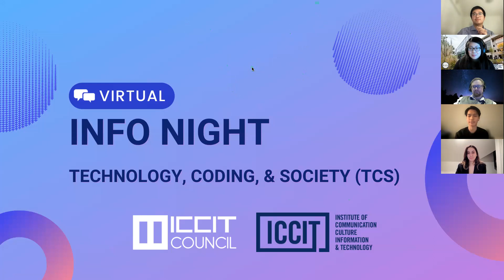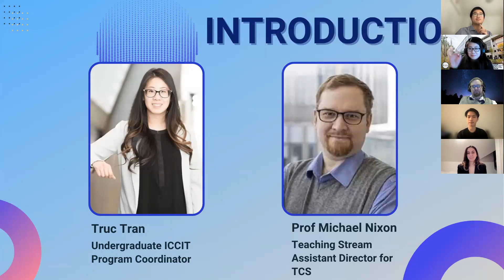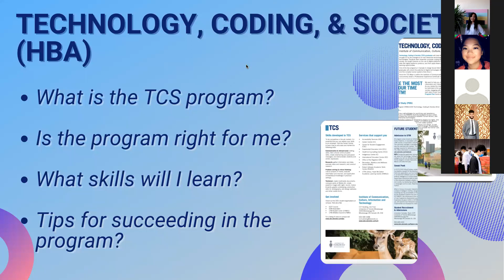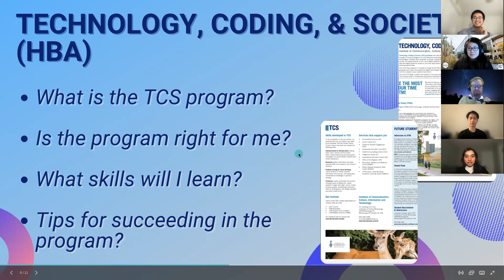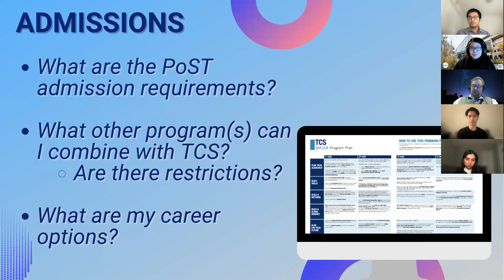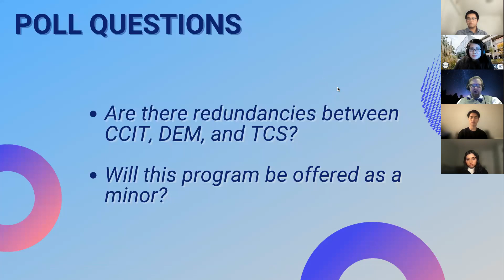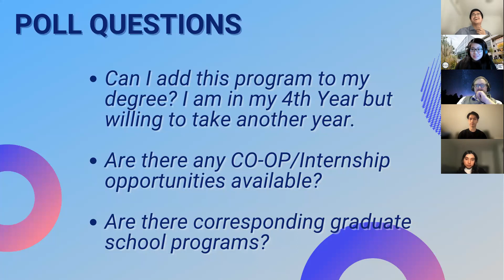Technology, Coding, & Society Info Night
Get to know more about the TCS program through this information session with ICCIT Advising and Professor Michael Nixon. Where they answer your questions about what the program offers and it's requirements.